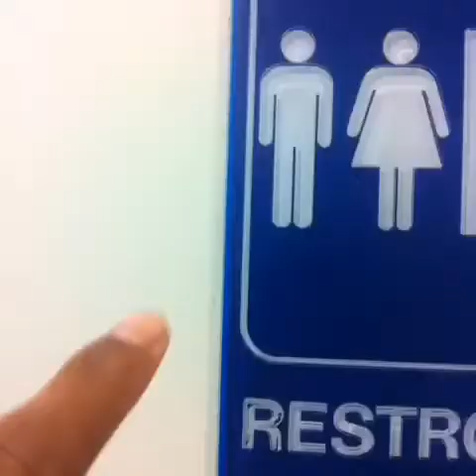Best Of Vines Popular Today 4-08-14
Original vine links:

Just an edit for a viner I adore and love, Lele Pons
I put these around my house to mess with my family
This The Cutiest Couple Ever!
when you give someone a pen and you catch them with it in their mouth W/ Reggie COUZ
Is it possible to be related to a toilet because I think I may have found your cousin
Whenever someone mentions something then says never mind it drives me CRAZY! @_chazsmith w/ Owie Agbontaen "Remember that one chick?..."
how you walk into the kitcken when you know yo mama is in there cookin up some fire { iDarren }
That Northern friend who comes to visit you in the South & tries too hard to fit in. W/ Stefan DG
Marshall Cook Boys Who Sing !!
Javle Mcghee with the monster block on Blake Griffin. Help me reach 4k.
Cuando el profe sale del saln // When the teacher gets out of the classroom.
Cousin Betsy chooses the worst times to practice her new moves.
When yo mom call as soon as you lay down... Say to yourself "fuck that", but still end up getting up
Soldier surprises his son at school!